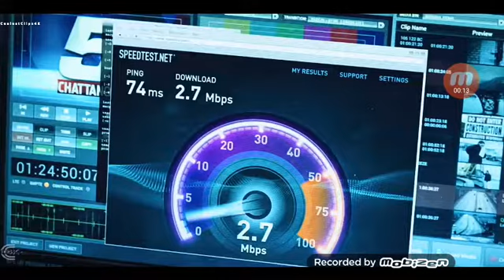Iron man 3-stark is in my van.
He found killian on the computer.